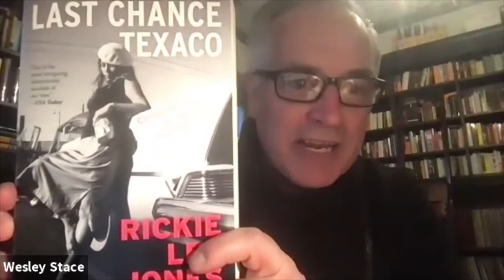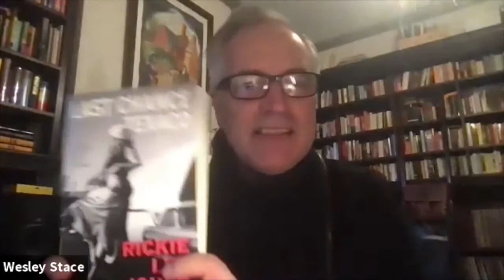Rickie Lee Jones | Last Chance Texaco: Chronicles of an American Troubadour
In conversation with singer, songwriter, and novelist Wesley Stace

Acclaimed for “her hauntingly beautiful voice and fearless experimentation” (NPR), singer–-songwriter Rickie Lee Jones has remained one of music’s most intriguing figures for more than four decades. Combining rock, jazz, blues, and pop, her 18 albums have garnered two Grammys and a multigenerational fanbase. A sought–-after collaborator, Jones has been a guest vocalist in more than a dozen other musicians’ works. She is also a celebrated record producer, actor, and narrator. Last Chance Texaco is an intimate account of her unsteady childhood, the pleasures and pitfalls of early success, her battle against substance abuse, and her enduring position as a woman in rock and roll.

Carole Phillips Memorial Lecture